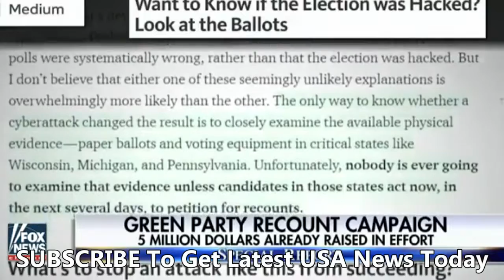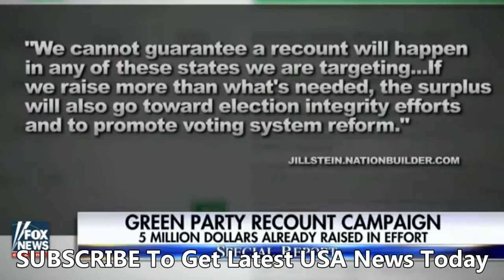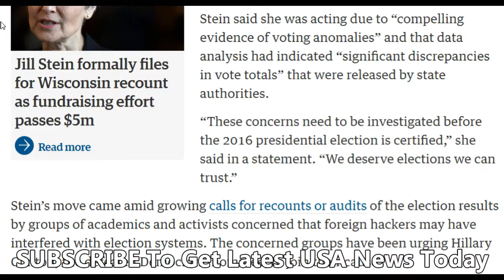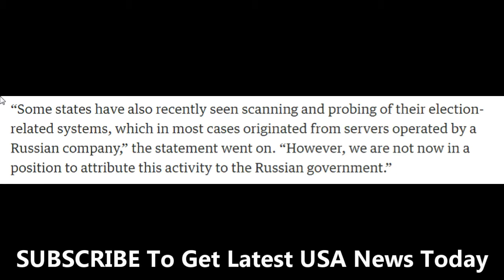Jill Stein wants a presidential recount in three states Jill Stein wants a presidential recount in t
Jill Stein wants a presidential recount in three states / Correspondent Rich Edson reports from Washington
Jill Stein raises millions for recount - Green Party candidate Jill Stein recently pushed for a recount in Michigan, Pennsylvania and Wisconsin.
Jill Stein, the Green party’s presidential candidate, is preparing to request recounts of the election result in several key battleground states.

Stein launched an online fundraising page seeking donations toward a multimillion-dollar fund she said was needed to request reviews of the results in Michigan, Pennsylvania and Wisconsin.

The drive has already raised more than $4.5m, which the campaign said would enable it to file for recounts in Wisconsin on Friday and Pennsylvania on Monday.